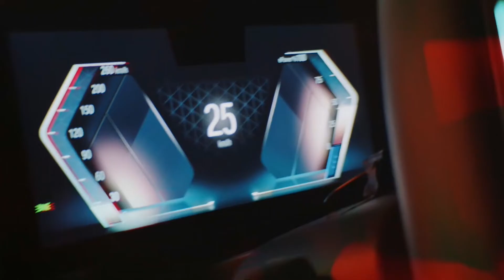BMW iX debuts all-new intelligent, multisensorial idrive user experience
see the full story on designboom

video by BMW